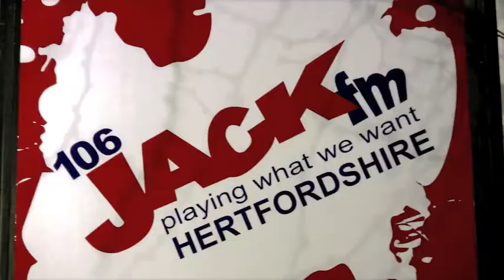Jack FM Hertfordshire - Stevenage Town Centre Christmas Lights 2010 with FYD!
Jack FM Hertfordshire with Stevenage Town Centre Management Company host the 2010 Christmas Lights Switch On! Featuring thousands of people, snow, fireworks, X-Factor's FYD, Jack's Breakfast's Steve Folland, 7 Dwarfs and of course Jack's Girls! Get more out of Hertfordshire on 106.7, 106.9, our iPhone app